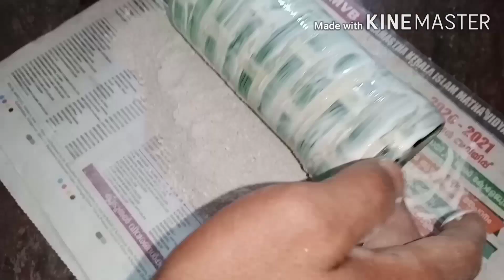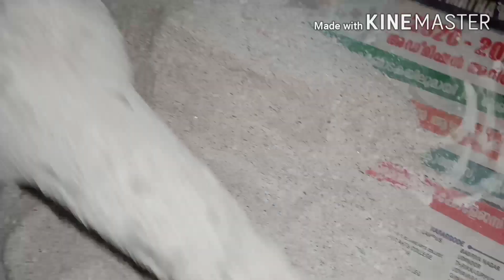മണൽ കൊണ്ടൊരു അടിപൊളി bottle art without paint